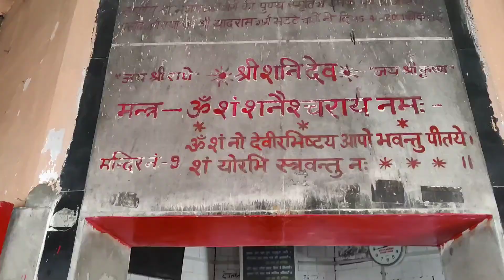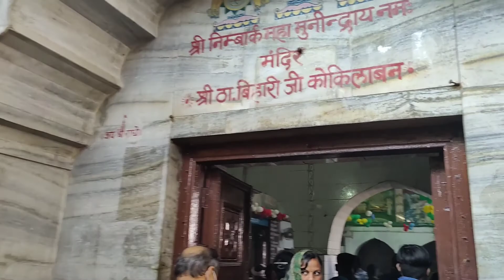Kokila Van Dham , Mathura, Uttar Pardesh | श्री शनि देव | बृज धाम | 84 कोस परिक्रमा vlog #269